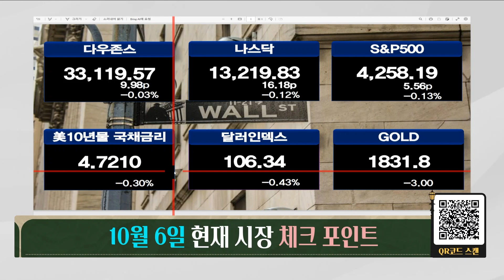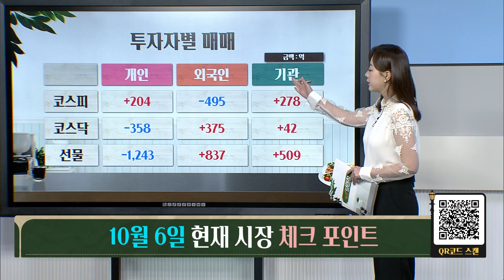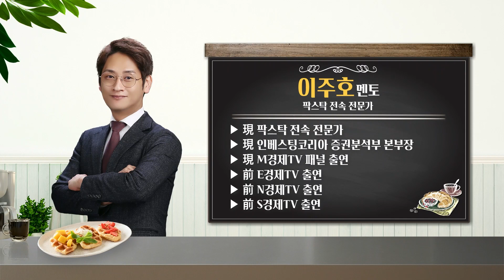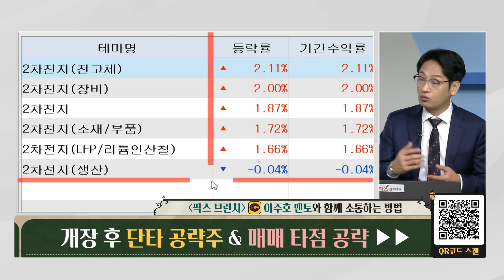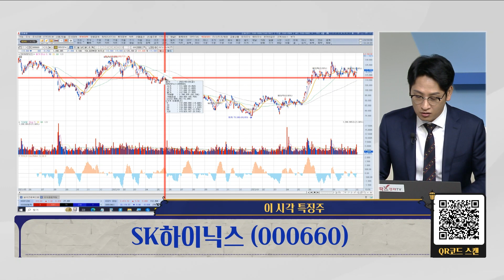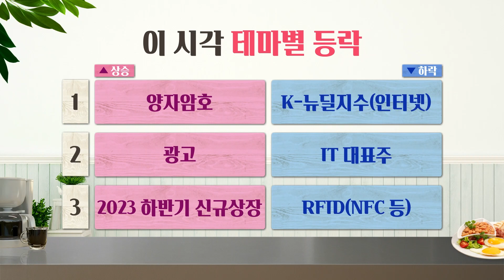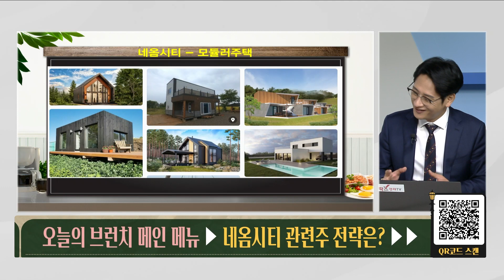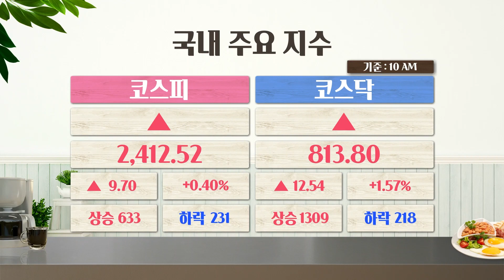[팍스탁] 단기테마 양자암호 테마 투자 견해는? 이주호멘토 / 팍스브런치 20231006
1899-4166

★팍스탁 호(好)Bro 이주호 멘토 정보공유방
(참여코드 3017)
★이주호멘토 네이버 밴드

팍스브런치(목~금) 10:05 ~ 10:50